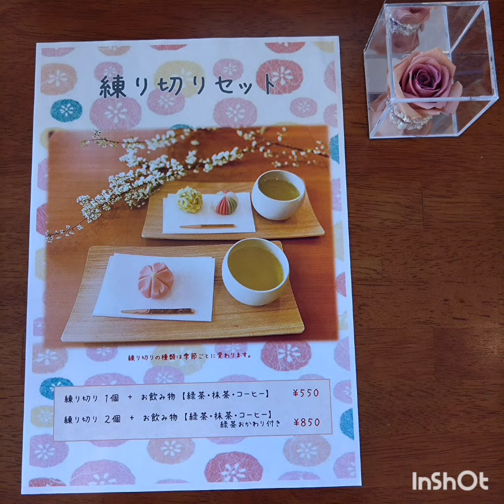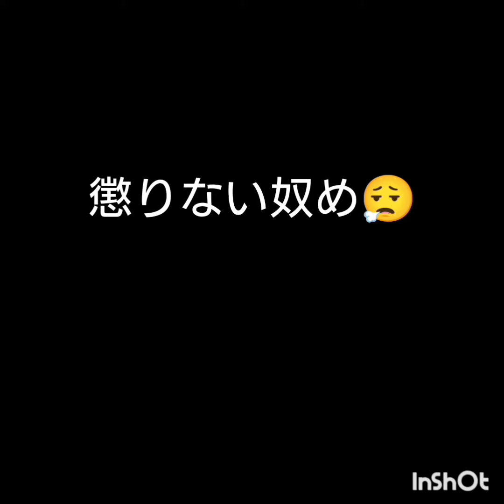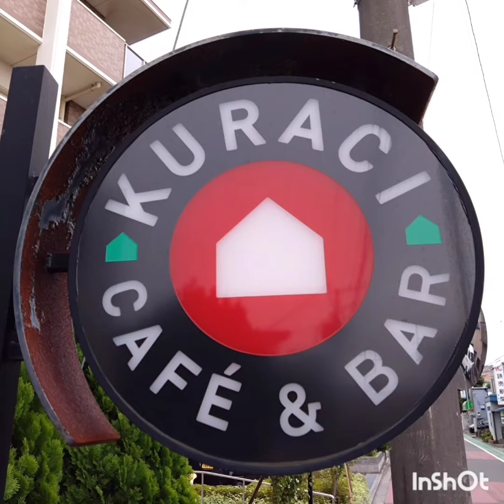【緊急告知】お世話になってるお店が閉店されるとの事で…御礼暴行🤔？笑っ【御礼奉公】させて貰いますので 御協力お願い申し上げ🙇 殆ど当日迄は日にち無いんですが…🙏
千葉県 船橋市の新京成線 高根公団駅近く

『クラーチカフェ』
〒274-0065 千葉県船橋市高根台７丁目１８−１５

駐車場🅿は数台分のみ有り(先着順)
なお 近くに商業施設等の有料時間貸し駐車場🅿あり

2022年11月20日 15時〜17時

このご時世
惜しまれながら11月末日をもって閉店される事が…

今迄 散々遊ばせて貰ってたお店なので
ｵｲﾗなりのお礼暴行😱💦💦
違った御礼奉公が急遽決定致しましたので
皆様の御協力をお願い申し上げ🙇

お店スタッフ自家製の練り切りを食べながらの
無料LIVE ！
※ 無料とはいえ 観覧無料という意味ですので
『練り切り＋ドリンク』のセット550円〜はお願い申し上げます🙇

先着２０名様 (店内withコロナでの対応の為)
必ずｵｲﾗに直接かお店に予約をお願い致します！
(※ 当日も 残り日数少ないので御都合下さった方々に若干名の対応は考えております)